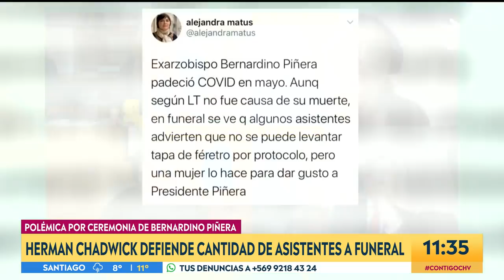Alejandra Matus sobre familia Piñera: “Irrita ver como rompen el protocolo” - Contigo en La Mañana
Contigo en La Mañana tomó contacto con la periodista Alejandra Matus para conversar acerca de comentada denuncia que realizó a través de Twitter sobre empresas que infringían la cuarentena total.

Asimismo, la comunicadora e investigadora se refirió al polémico funeral de Bernardino Piñera, señalando: "Irrita ver como ellos rompen el protocolo, deja la sensación de que hay un privilegio que se le niega al resto".